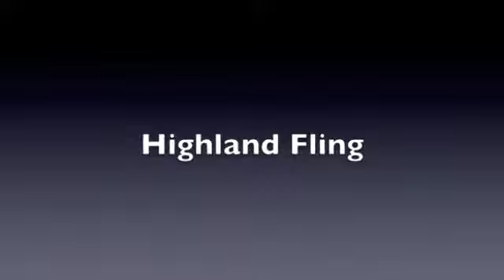FVHD Jan '11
Fraser Valley Highland Dance